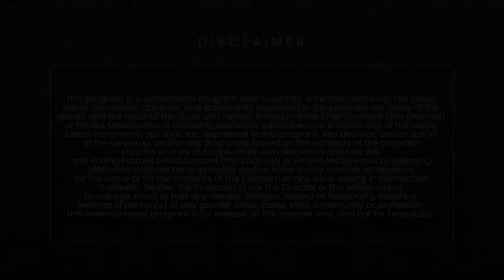Fitness Industry in Chandigarh after COVID-19 ft Abhishek Gagneja | RFE Unplugged S01 E10 | Ojaswwee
Enter into the unplugged world of Setting up the largest Gyms in the Tricity, Fitness Education and Mentorship and the revival of the Fitness Industry after the first and second wave of COVID-19 with Abhishek Gagneja (Founder- Ultimate Fitness Gyms, MD - Ultimate Fitness Solutions and Business Partner - Ultimate Fitness Evolution and Tank Gyms, Mohali) on  RFE Unplugged with experiences from his life in a candid yet experiential conversation.

S01 E10 ft. Abhishek Gagneja and Ojaswwee Sharma
Abhishek Gagneja - Founder- Ultimate Fitness Gyms, MD - Ultimate Fitness Solutions and Business Partner - Ultimate Fitness Evolution and Tank Gyms, Mohali

Show - RFE Unplugged Year 2021 - Season 01 Multiple Episodes
Category - Talk Show and Podcast Language: Hindi, Punjabi & English

Powered by:
1. AromaMusk - (Perfected By Nature) Get Upto Extra 30%off on Rs.1000 and Above on your First Purchase Use Coupon : RFETV

OFFER: Get Up to Extra 30%off on Rs.1000 and Above on your First Purchase - Use Coupon : RFETV

Official Hashtags